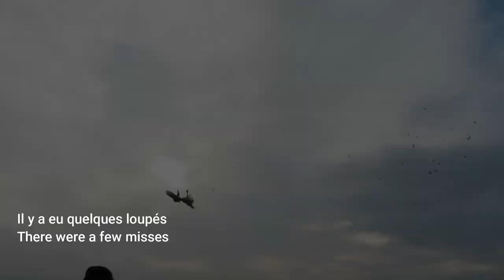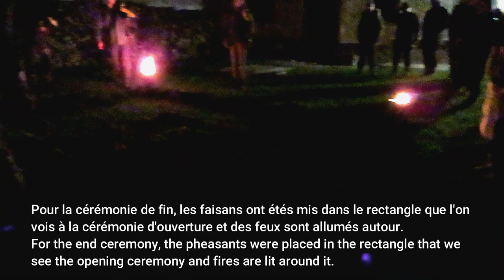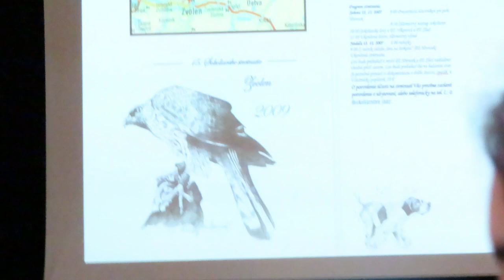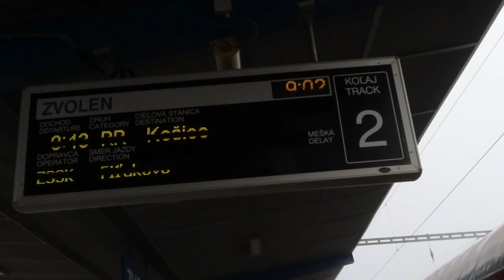Baby vet Vlog #3 Voyage à Zvolen avec la fauconnerie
Suivez moi avec le club de fauconnerie de l'université vétérinaire de Kosice pour rencontrer un autre club à Zvolen et découvrir la chasse traditionnel avec les rapaces.

Maeva
Vous pouvez également nous suivre sur instagram:
Les cours sont 100% en anglais, même si des cours de langue du pays sont aussi dispensés pendant le cursus pour faciliter la communication pendant les stages à l’hôpital. Autant dire que nos étudiants maitrisent parfaitement l’anglais à la fin de leur cursus. Les diplômes sont reconnus en France